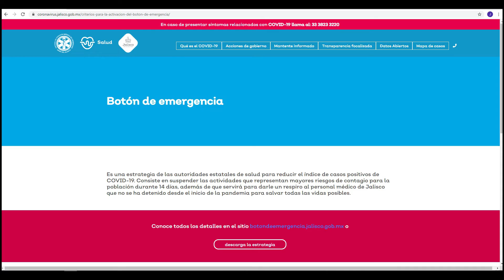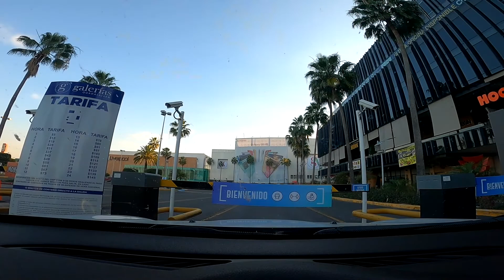Se suspenden actividades nocturnas y de fin de semana en Guadalajara | JuanDeAvilaMx | Octubre 2020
Esta vez Guadalajara, mi ciudad aprendió a la mala y de la manera más cara, de nada le sirvió ser una de las 3 ciudades más importantes del país por su nivel de industria, tecnología y comercio, con todo y todo no pudo controlar a sus mismos habitantes que hoy sufren lo que es vivir a punto de un toque de queda.  Que esto sirva de ejemplo.

Item ID:                         VCU4V95
Author Username:                 331Music
License Date:                    November 3rd, 2020